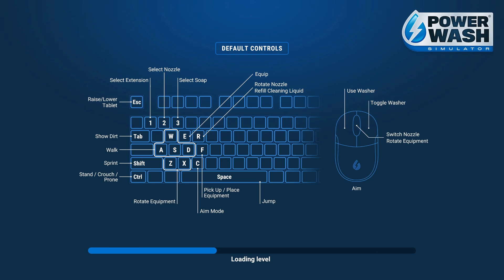Kleaning the Krusty Krab and other Shenanigans | Powerwash Simulator Spongebob DLC Episode 3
Let's get Social! Find me at